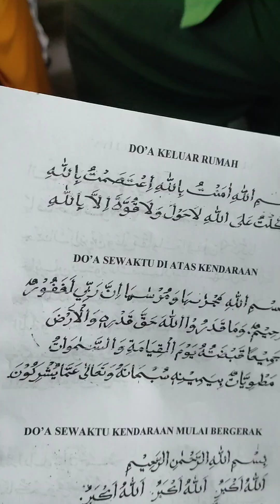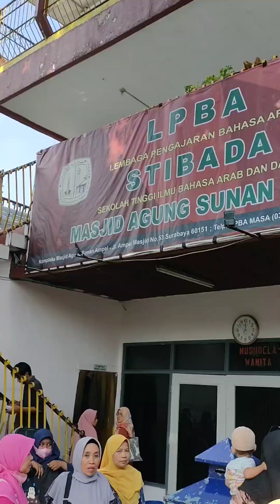MAKAM SUNAN AMPEL DI SURABAYA JAWA TIMUR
Perjalanan ziarah wali memang selalu punya cerita sendiri, wisata religi ini memang bikin kita tau sejarah islam